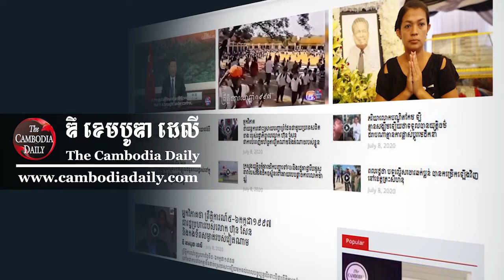លោក សុស ច័ន្ទតារា៖ ទណ្ទកម្មរបស់អាមេរិកលើករដ្ឋាភិបាលលោក ហ៊ុន សែន គ្រាន់តែជាការចាប់ផ្ដើម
លោក សុស ច័ន្ទតារា៖ ការដាក់ទណ្ទកម្មរបស់អាមេរិកលើករដ្ឋាភិបាលលោក ហ៊ុន សែន គ្រាន់តែជាការចាប់ផ្ដើមប៉ុណ្ណោះ។